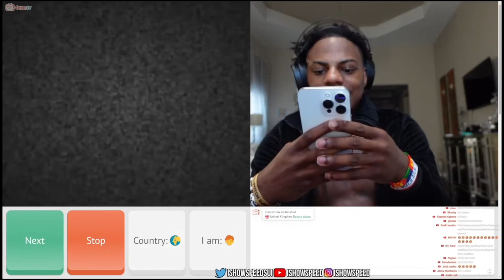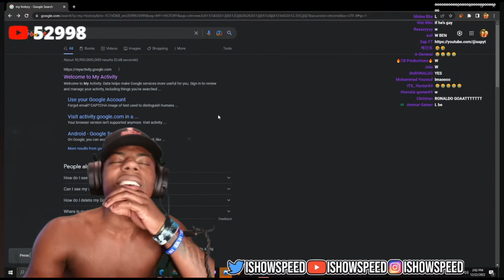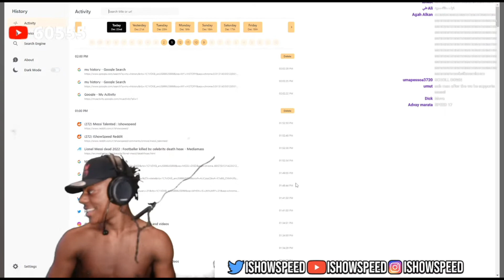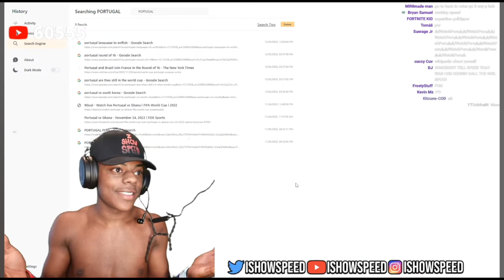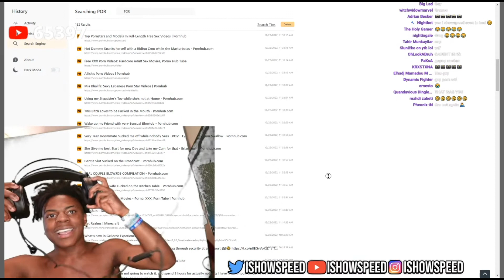Funny Moments Of Ishowspeed Part 1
In this video, I’ll show you Best Moments Of Ishowspeed. Enjoy It Guy's!

Tool's To Edit:
Editing - Capcut Pro
Thumbnail - Canva

UPI ID : goutham388@paytm